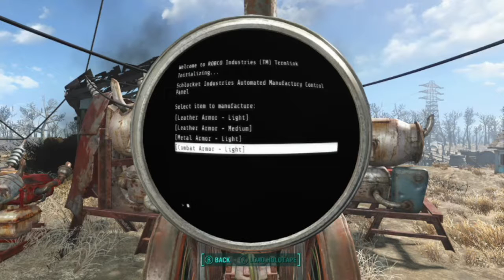My Own Two Hands: Part 11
I do a bunch of clean-up and take care of a pest problem at the drive-in.

If you just want to throw me a one-time donation, you can hit me up